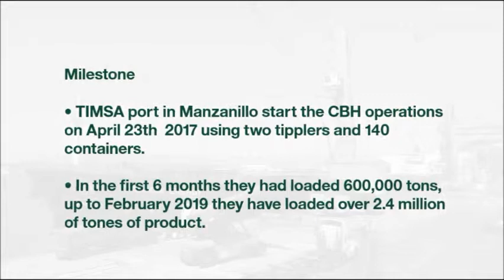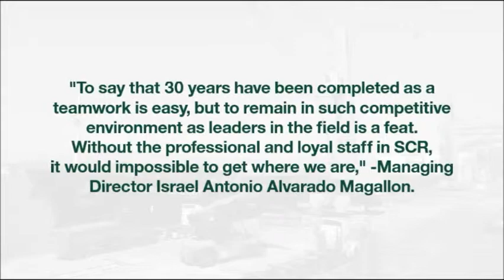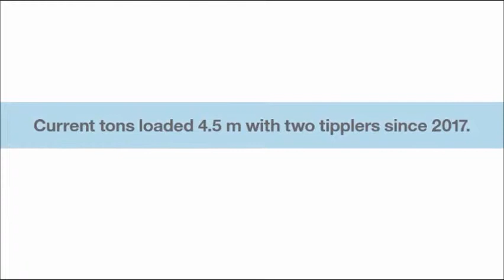Mexico-copper / iron ore project